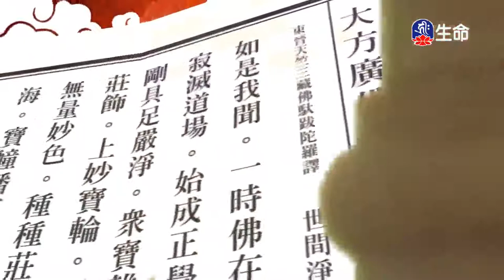華嚴經-十行品(20)夢參老和尚-1_長老法語_(lifetv_20220625_13：00)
長老法語_華嚴經-十行品(20)夢參老和尚。